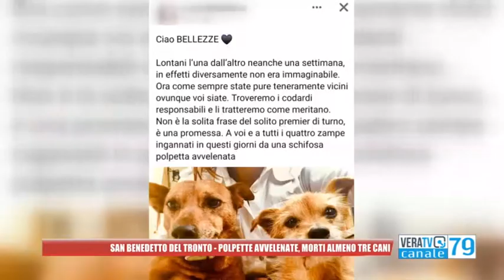San Benedetto - Torna l'incubo delle polpette avvelenate, morti tre cani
Presentata la denuncia alla forestale